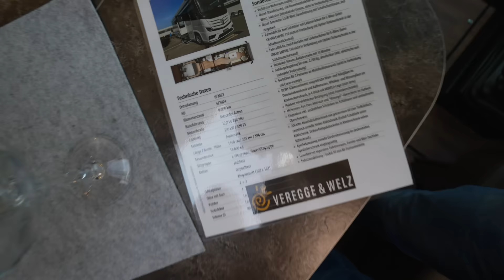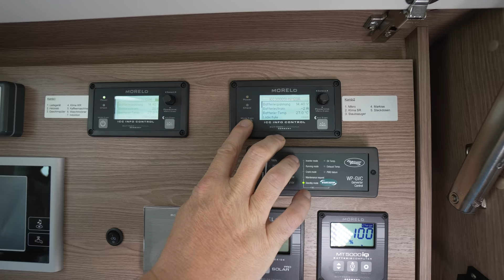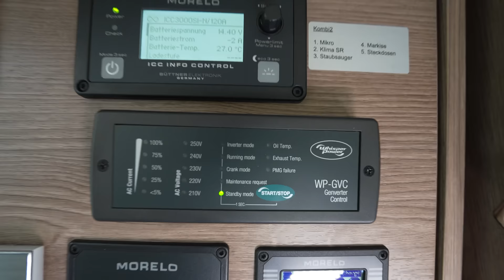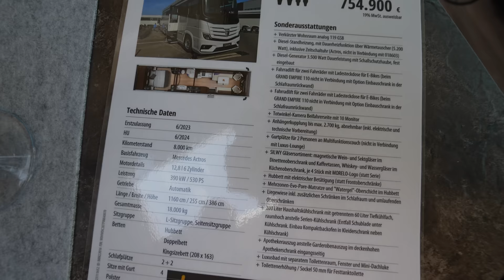LINER PREISE FALLEN IM HERBST! Design Wohnmobil Morelo Grand Empire 2023 jetzt billiger! (Werbung)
Gewerbepark 14
49143 Bissendorf / Osnabrück
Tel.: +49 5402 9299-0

ÖFFNUNGSZEITEN
April bis September
Shop / Fahrzeugverkauf
Mo. – Fr.: 9 – 18 Uhr
Sa.: 9 – 14 Uhr
So.: 10 – 16 Uhr (Schautag,
Vermietstation
Service / Werkstattannahme
Mo. – Fr.: 8 – 17 Uhr

0:00 Vorstellung Design Wohnmobil Morelo Grand Empire 2023
1:10 Stauraum außen
4:30 PKW-Garage
10:35 Innenausstattung Design Wohnmobil Morelo Grand Empire 2023
13:40 Schlafzimmer
14:20 Badezimmer
17:55 Küche
20:25 Sitzgruppe